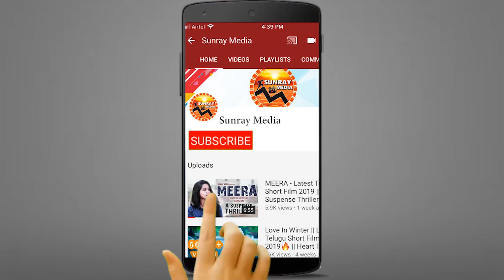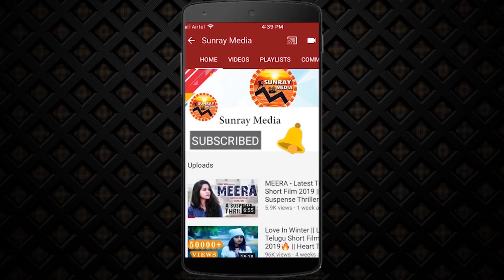Actress Tamanna Shocking Words About R0mance || Satyadev || Gurthundha Seethakalam || Sunray Media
Watch Actress Tamanna Shocking Words || Satyadev || Gurthundha Seethakalam || Sunray Media